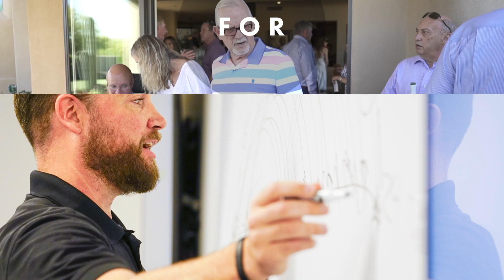MHG's Workshop Wednesday - My Community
MHG TV New Episode Alert:

Did you know My Home Group offers a series of educational classes all over the Valley for any and every agent - whether you’re with MHG or not?

MHG TV Host Catherine Anaya talks to MHG Co-founder Mark Hutchins and VP of Corporate Culture Kelly Harris about the idea behind Workshop Wednesday and how it’s exploded in popularity.
Don’t miss this episode of My Culture, right now!

Catherine Anaya’s dress by Alice Andoliva, styled by Saks